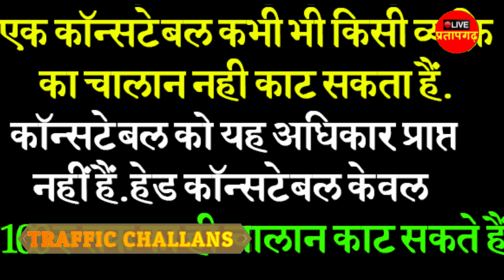Traffice Challan Rull :- अगर पुलिस आपका चालान काटती है तो क्या करना चाहिए देंखे इस रिपोर्ट को !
Pratapgarh की पुलिस चालान के नाम पर आपको परेशान नहीं कर सकती है! Traffice Challan Rull